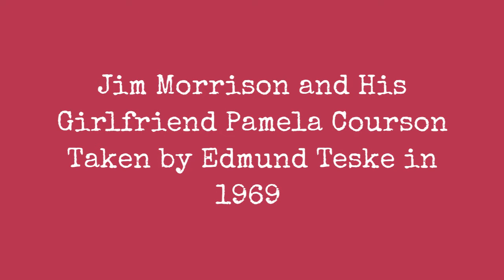Jim Morrison And His Girlfriend Pamela Curson, Taken By Edmund Teske In 1969 !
Courson and Morrison met at a lesser-known nightclub called the London Fog on the Sunset Strip in 1965, while she was an art student at Los Angeles City College.

Courson's relationship with Morrison was tumultuous with loud arguments and repeated infidelities by both partners. For a time, Courson operated Themis (19691971), a fashion boutique that Morrison bought for her with his royalty check from the album Strange Days.

Morrison joined Pamela Courson in Paris in March 1971, at an apartment she had rented for him at 17-19, rue Beautreillis in Le Marais, 4th arrondissement, Paris. In letters, he described going for long walks through the city, alone. During this time, he shaved his beard and lost some of the weight he had gained in the previous months.

On July 3, 1971, Coursonawoke to find Morrison dead in the bathtub of their apartment in Paris. The coroner's report listed his cause of death as heart failure, although no autopsy was performed. Under Morrison's will, which stated that he was "an unmarried person", Courson was named his heir, and therefore in line to inherit his entire fortune.

After Morrison's death, Courson continued to live in Los Angeles. Former Doors employee Danny Sugerman became friendly with her in Los Angeles during this time and later wrote in Wonderland Avenue about an experience of taking quaaludes and snorting heroin with Courson.

0:00 - Intro

?sub_confirmation=1
❤️About Us❤️